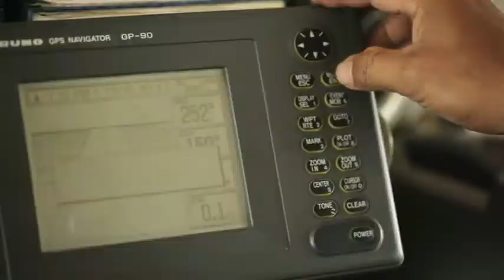✅LEAD PT_LOGINDO_SAMUDRAMAKMUR_Tbk. COMPANY PROFILE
Efek Terdaftar

LOGINDO SAMUDRAMAKMUR Tbk, PT

Security name : LOGINDO SAMUDRAMAKMUR Tbk.

Issuer : LOGINDO SAMUDRAMAKMUR Tbk, PT.

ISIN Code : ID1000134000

Short Code : LEAD

Type Saham : Biasa

Listing Date : 19 Mei 2015.

Stock Exchange: IDX

Status : Active

Nominal              : 25.00

Current Amount : 2,577,028,572.00

Currency             :  IDR

Form                    :   Electronic

Effective Date ISIN-

Activity Sector : TRANSPORTATION

Number of Securities : 4,049,616,328 (Total)

As of 11 Nov 2021
65.75% Scripless = 2,662,597,328.000

Local Percentage : 64.76%

Foreign : 0.99%